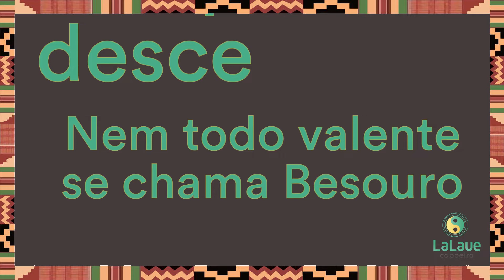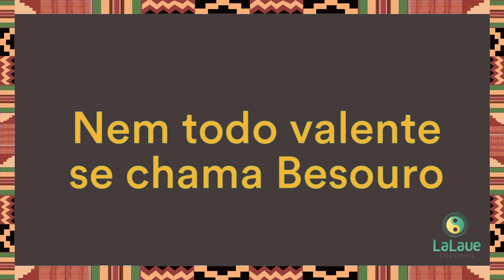Valente Besouro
Besouro is a semi-mythical character from Brazilian Folklore. He is celebrated as a Bahian hero, who fought against corrupt police and injustice, using a combination of his unrivalled Capoeira skills, malicía, and mandinga.